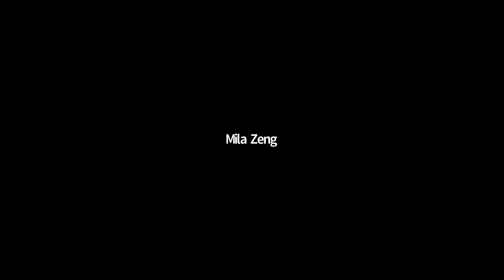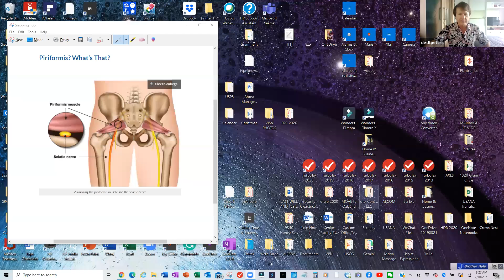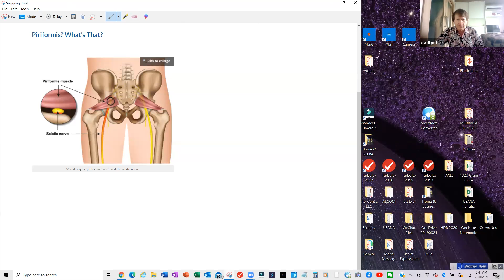HealthEagle Show What is Piriformis?